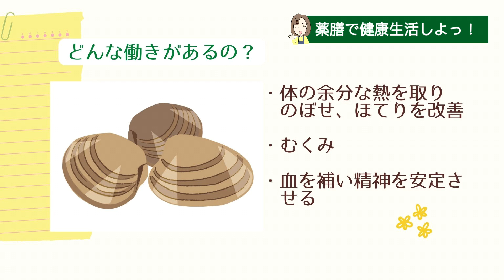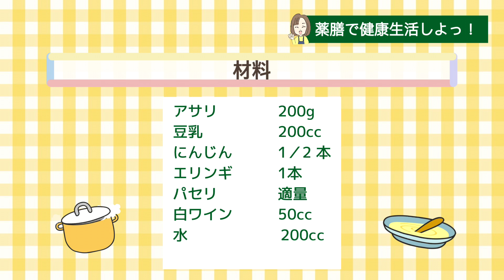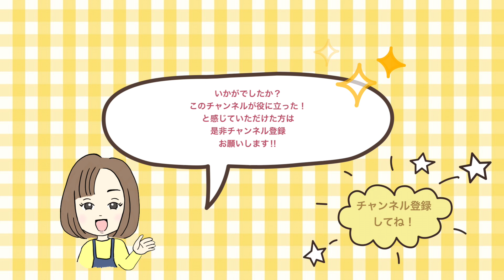【体の余分な熱を取る】身近な食材で作る簡単薬膳料理～今日のおススメ食材【アサリ】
【簡単・薬膳料理】薬膳で健康の土台作りを！
※このチャンネルではスーパーで買える食材を
　使って簡単にできる薬膳料理をご紹介
　毎日の食材選びにお役立て下さい！

※春に向けて
冬の間に溜まった体の余分な熱を出し
体調を万全にして春がやってくるのを
待ちましょう！

≪目次≫
00:00 オープニング
00:30 本日のおすすめ食材【アサリ】
01:29【アサリと豆乳のスープ】作り方ご紹介
04:39　 最後に

☆参考過去動画☆

☆薬膳の大切な考え方☆